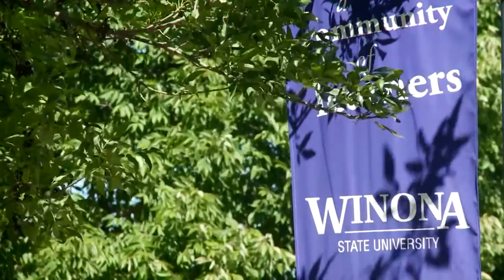Winona State Campus Diaries